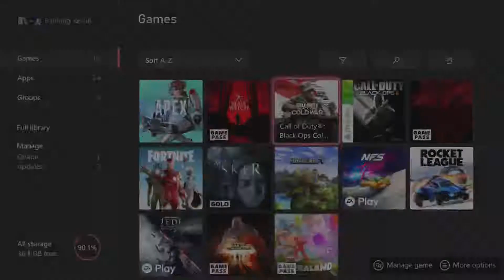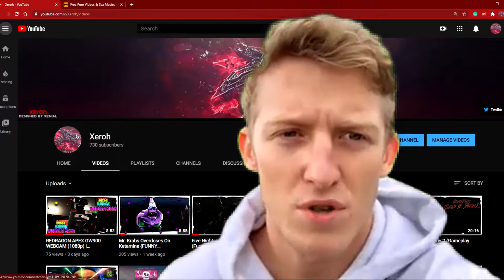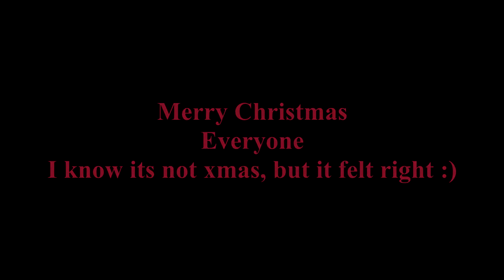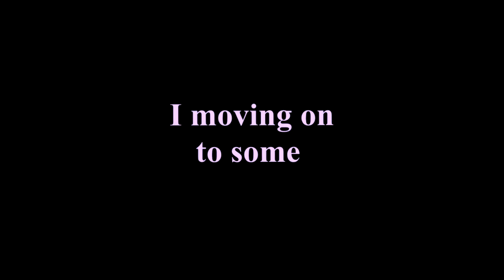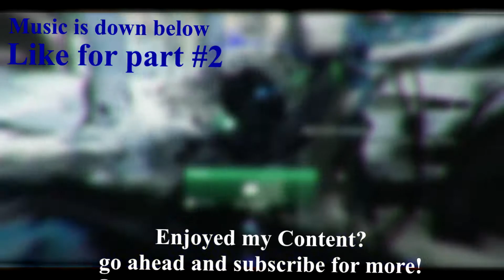COLD WAR ZOMBIES.EXE (file)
umm memes and more memes... oh silly me yes there is Cold War Zombies in the video with my own powerful spicy gameplay
1. Oscillator Z - Break It Down
2. Cnote - Better Thingz
(Please Ignore negative or hateful comments. Thanks, everyone, and enjoy 😀)
I do not own the music or in this video, however, under the Freedom partnership I have obtained, this music has been licensed for me to use and is allowed with monetization.